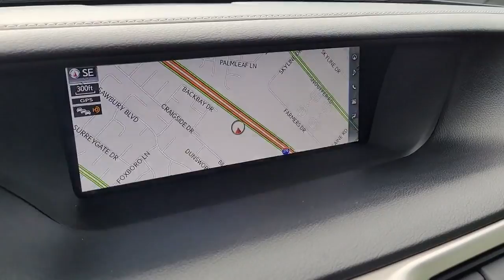2017 Lexus GS Lancaster, Delaware, Columbus, Powell, Dublin, OH P12465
Black Used 2017 Lexus GS available in Lancaster, Ohio at Bob Boyd Lincoln of Columbus. Servicing the Delaware, Columbus, Powell, Dublin, OH area.

2445 Billingsley Rd.